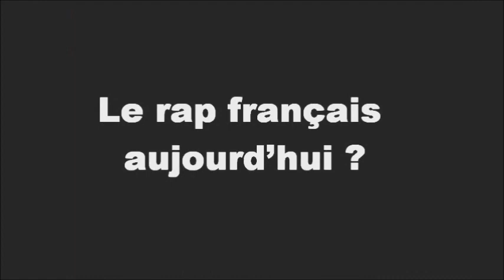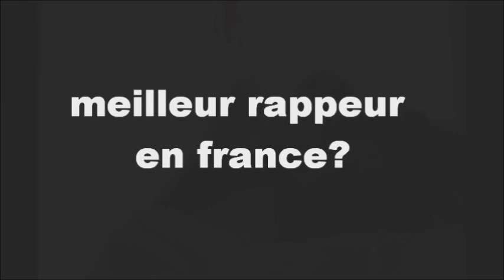interview dino-dog (sharingan tv).wmv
rencontre avec , il nous à parlé de ces projet, et de ce qu'il pense.